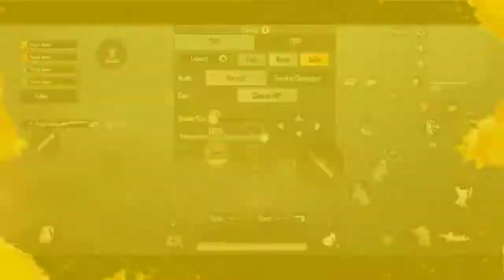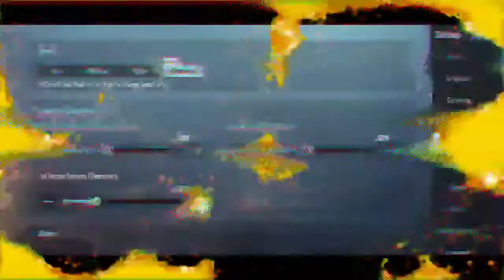XLR8BOI 4 Finger Claw Settings | XLR8BOI PUBG Mobile Settings And Sensitivity | Best Pro Settings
In This Video - XLR8BOI 4 Finger Claw Settings | XLR8BOI PUBG Mobile Settings And Sensitivity | Best Pro Settings
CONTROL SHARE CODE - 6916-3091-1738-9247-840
My Setup :
Device - Vivo Z1 Pro - 4/64
Mic - Normal Collar Mic
Explore amazing and burning gaming video, tips and hacks like you never seen before🔥

We post regularly also on Instagram!!

Tags